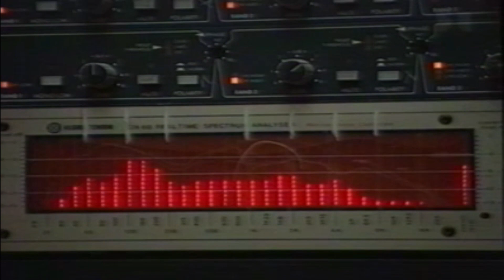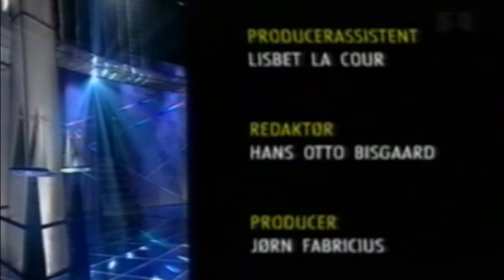Ka' det virk'li passe med Steffen Brandt - Marts 1996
Sjov quiz/interview med Steffen Brandt og TV-2